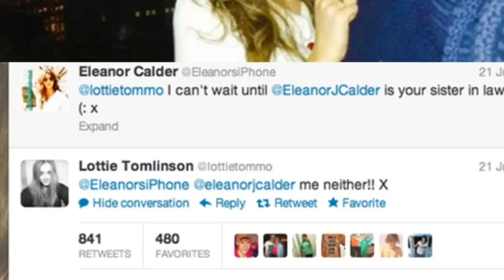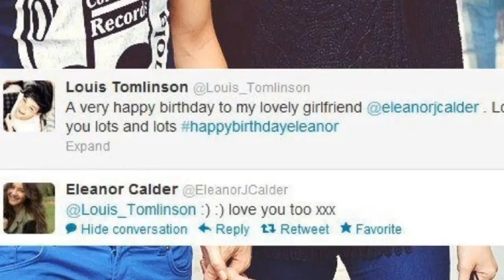Pictures Of Louis Tomlinson And Eleanor Calder